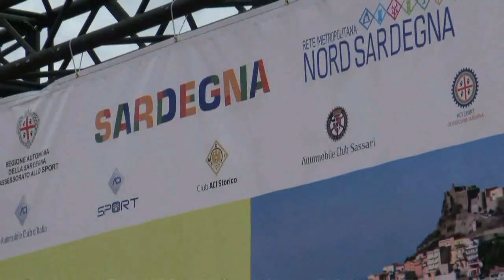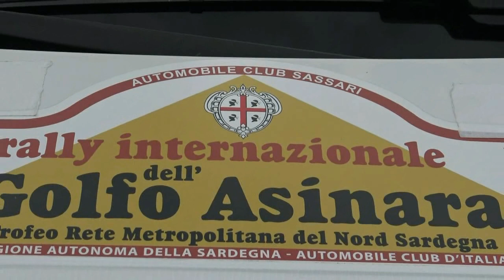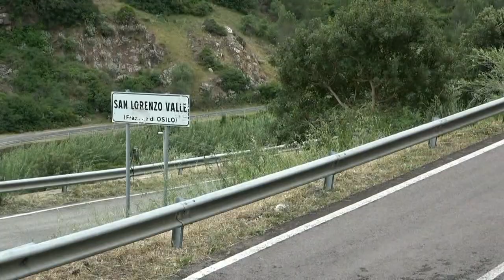GHISU-DEMONTIS esterne 28° RALLY GOLFO DELL'ASINARA 2023 By TOP VIDEO DI LELLO ABATE 320.7288235